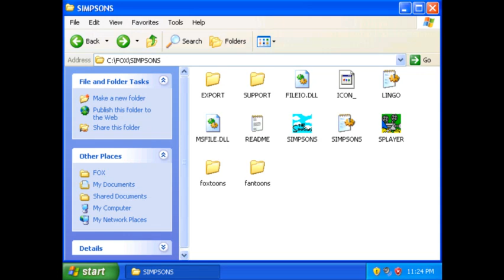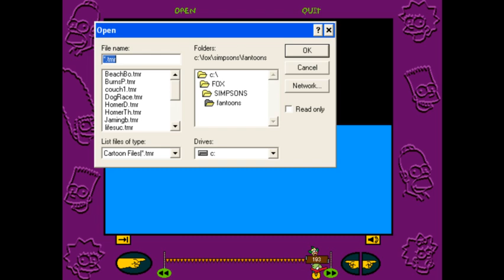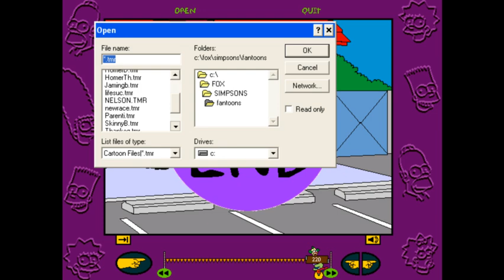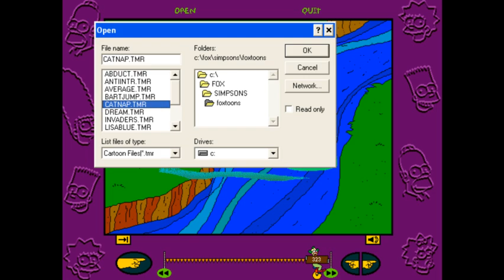The Simpsons: Cartoon Studio (1996) - Cartoons by FOX and Fans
If you find this video interesting, check out my book "Bart vs. My Hopes & Dreams: Looking Back at Thirty Years of Video Games Based on The Simpsons"

Released by Fox Interactive in 1996.

This is a collection of cartoon shorts produced by fans between 1996 and 2004 as well as FOX employees using The Simpsons: Cartoon Studio software.